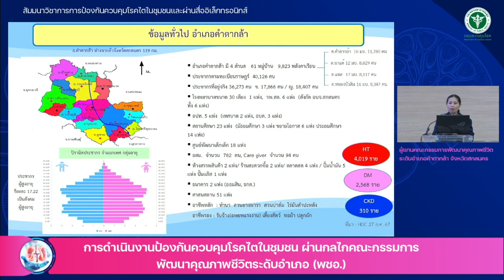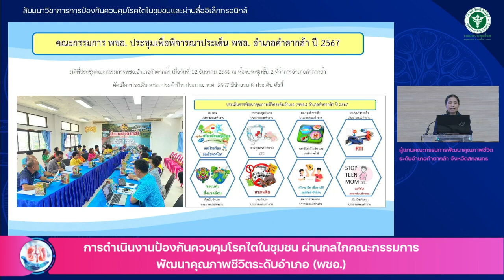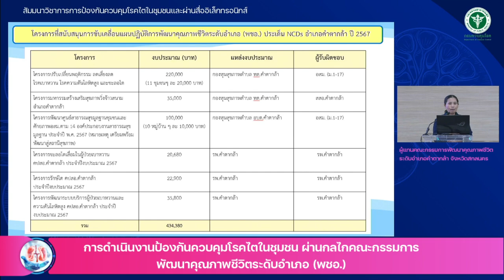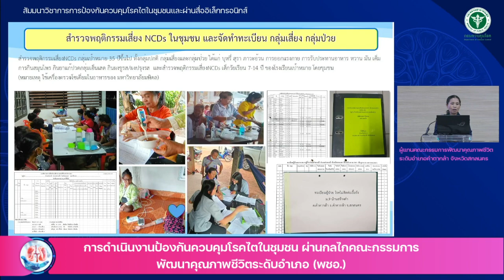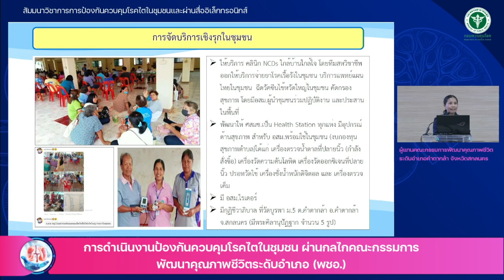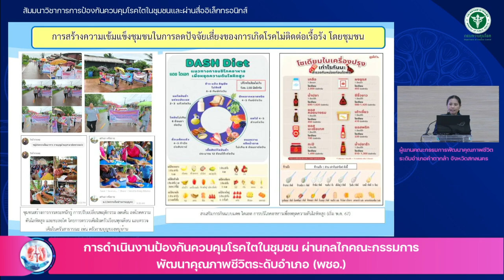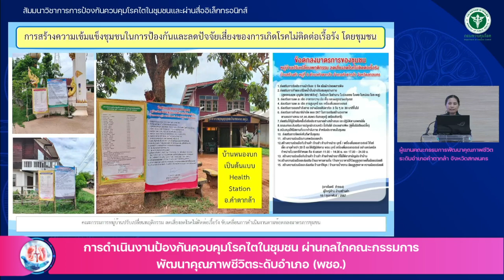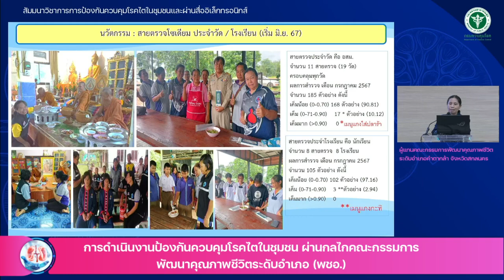NCD เขตสุขภาพที่8 (อ.คำตากล้า จ.สกลนคร)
สัมมนาวิชาการป้องกันควบคุมโรคไตในชุมชนและผ่านสื่อิเล็กทรอนิกส์
วันที่ 1 สิงหาคม 2567 ณ กรมควบคุมโรค